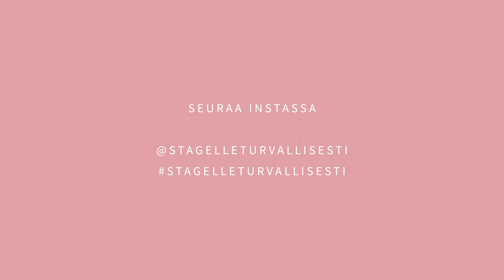Ei tää voi näin mennä!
Miltä Hanna Kinnusen näytelmän loppukohtauksen lavastus näyttää?

Esittävien taiteiden töissä tapaturma-, vaara- ja kuormitustekijät ovat ilmeisiä, mutta osaaminen ja resurssit vaihtelevat merkittävästi. Floor is Yours -tutkimus selvittää esittävien taiteiden alan turvallisuusjohtamisen ja -kulttuurin tilaa ja kehittämistarpeita ja kehittää käytännön menetelmiä, joilla turvallisen työskentelyn kulttuuria voitaisiin edistää.

Osallistu tutkimuskyselyyn ja kerro näkemyksesi työturvallisuuden ja työhyvinvoinnin toteutumisesta omassa työssäsi

Floor Is Yours! -hanke on tarkoitettu esittävien taiteiden parissa mm. seuraavilla ammattinimekkeillä toimiville:

akrobaatti
apulaisnäyttämömestari
apulaisohjaaja
apulaisohjaaja (elokuva)
apulaisvalaistusmestari
artisti
asiakkuusvastaava
asiantuntija
assistentti
aulaemäntä
aulaisäntä
automaatio-operaattori
av-asentaja
av-teknikko
balettimestari
basisti
dramaturgi
elektroniikka-asentaja
elokuva-alan toimija
elokuvaäänittäjä
erikoisammattimies
erikoisseppä
erikoistehostesuunnittelija
esiintyjä
esiintymislavan rakentaja
esiintyvä taiteilija
esiintyvä teknikko
esitystekniikkapäällikkö
esitysteknikko
fagotisti
freelance koreografi
freelance muusikko
freelance näyttelijä
freelance tanssitaiteilija
freelance tanssitaiteilija
freelance tuottaja
freelance valosuunnittelija
graafikko
grip
hallintopäällikkö
henkilöstösuunnittelija
huilisti
huoltomestari
ilma-akrobaatti
infrastruktuurin tuottaja
intendentti
johtaja
johtava kanttori
järjestäjä
järjestäjä-kuiskaaja
kamera-assistentti
kampaaja
kampaaja teatteritekniikka
kampaaja-maskeeraaja
kanttori
kapellimestari
keikkamuusikko
kirkkomuusikko
klarinetin soittaja
koordinaattori
koreografi
kuiskaaja
kuiskaaja
kulttuurin sekatyöläinen
kulttuurituottaja
kuoronjohtaja
kuvaaja
kuvauspaikkajärjestäjä
kuvaussihteeri
käsikirjoittaja
käyttöpäällikkö
laulaja
lavastaja
lavastamon apulaispäällikkö
lavastamon osastopäällikkö
lavastamotyöntekijä
lavaste- ja fondimaalari
lavastemaalari
lavastemaalari
lavasterakentaja
lavasteverhoilija
leikkaaja
leikkaaja
linjatuottaja
lipunmyyjä
maalaamomestari
maneesimestari
markkinoija
maskeeraaja
maski-kampaamon teosvastaava
metallimies-lavasterakentaja
musiikkiteknologi
musiikkityöläinen
muusikko
myyntikoordinaattori
myyntisihteeri
naamioinnin päällikkö
naamioitsija
nukketeatteritaiteilija
nuotistonhoitaja
nykysirkustaiteilija
näytelmäkirjailija
näyttelijä
näyttelijä-laulaja
näyttämökoordinaattori
näyttämömestari
näyttämömies
näyttämöoperaattori
näyttämöpäällikkö
ohjaaja
ohjelmaemäntä
ompelija
oopperakuiskaaja
oopperalaulaja
oopperatuottaja
operaattori
orkesterijärjestäjä
orkesterimuusikko
pianisti
projektikoordinaattori
pukija
pukija-ompelija
pukuhuollon teosvastaava
pukusuunnittelija
puuseppä
puvustaja
puvustomestari
puvuston työntekijä
pyroteknikko
pääkorrepetiittori
pääteknikko
rakenneteknikko
rap-muusikko
rehtori
rekvisitööri
rigger
ripustaja
roolittaja
roudari
rytmitaiteilija
sihteeri
sinfoniaorkesterin soittaja
sirkus- ja tanssitaiteilija
sirkusartisti
sirkusohjaaja
sirkustaiteilija
sisällöntuottaja
skenografi
soittaja
soolosellisti
sosiaalisen sirkuksen ohjaaja
stagemanager
suunnitteleva valomestari
suunnittelija
säestäjä
säveltäjä
taikuri
taiteellinen johtaja
taiteilija
talous- ja hallintojohtaja
talouspäällikkö
tanssija
tanssitaiteen freelancer
tanssitaiteilija
tapahtumakoordinaattori
tapahtumatuottaja
tarpeiston näytäntötyöntekijä
tarpeistonhoitaja
tarpeistonhoitaja-järjestäjä
tarpeistonhoitaja-kuiskaaja
tarpeistonvalmistaja
teatterikuraattori
teatterimaskeeraaja-kampaaja
teatterinjohtaja
teatteripukujen valmistaja
teatterisihteeri
teatterituottaja
teatterityöntekijä
technical director
tehostemestari
tekniikan esimies
tekniikan vastaava
teknikko
tekninen avustaja
tekninen päällikkö
tekninen tukihenkilö
tekninen tuottaja
tekninen vastaava
tiedottaja
toiminnanjohtaja
tulitaiteilija
tuotantoassistentti
tuotantojärjestäjä
tuotantokoordinaattori
tuotantopäällikkö
tuotantosuunnittelija
tuottaja
turvallisuuskoordinaattori
turvallisuuspäällikkö
tv-kuvaaja
tv-tuotantopäällikkö
työnohjaaja
vaatturi
vahtimestari
valaisija
valaistusmestari
valaistusmestari
valaistussuunnittelija
valo- ja suunnitteluosaston johtaja
valo-ja äänisuunnittelija
valomestari
valomies
valomies elokuva-alalla
valosuunnittelija
valoteknikko
vastaava järjestäjä
vastaava näyttämömestari
viestintä- ja markkinointipäällikkö
visualisti
viulisti
yhteisötaiteilija
yhteisötanssitaiteilija
yksikön vetäjä
yleisö- ja yhteiskuntavastuupäällikkö
yleisötyöntekijä
yleisötyösuunnittelija
äänenjohtaja
äänimestari
äänimies
äänisuunnittelija
äänitarkkailija
ääniteknikko
äänittäjä